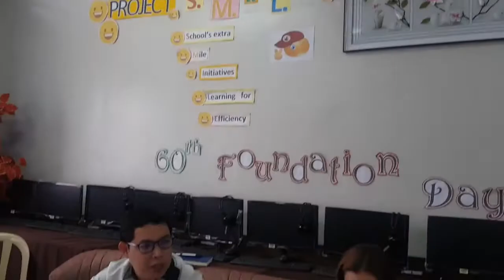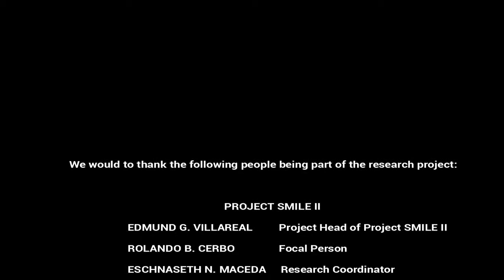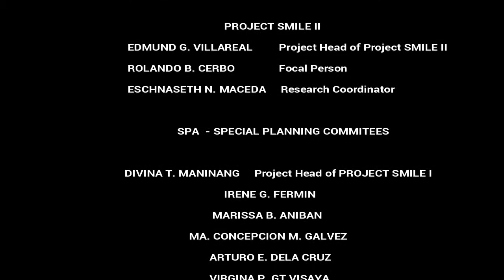PROJECT SMILE II MLQHS (School's extra Mile In Learning Efficiency)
Manuel Luis Quezon High School Research Project on Division's Project ECESIS (Every Child Every Students Succeeds)
Division of City Schools Manila

Dr. Lucky S. Carpio of Division City Schools Manila Project Head ECESIS

We would to thank the following people being part of the research project:

PROJECT SMILE II
EDMUND G. VILLAREAL         Project Head of Project SMILE II
ROLANDO B. CERBO               Focal Person
ESCHNASETH N. MACEDA     Research Coordinator

SPA  - SPECIAL PLANNING COMMITEES

DIVINA T. MANINANG     Project Head of PROJECT SMILE I
IRENE G. FERMIN
MARISSA B. ANIBAN
MA. CONCEPCION M. GALVEZ
ARTURO E. DELA CRUZ
VIRGINA P. GT VISAYA
ANGHELITA R. QUINTAL

Research Editors
ARLYN M. NILLO
RAMIEFE A. LABASTIDA

 Data Analysis
EDZEN A. RAMIREZ

ADM Research Contributors
JOAN T. RODRIGO
CYNTHIA V. SIENA
VIRGINIA M. CAHILA
MARIVIC E. ANG
YOLANDA M. DATU
EMERLITA B. NICOLAS
JOCELYN C. BUMANLAG
LARA L. CANLAS
VIRGINIA MARY FELIPE
ELIZABETH JOY O. INTAL
ROSALIE ELSA P. LAPID
LARRY P. SORIANO
JERIC C. DELA CRUZ
CELINA RAZO
MERBEN A. BARREDO
JAKE JAWILI